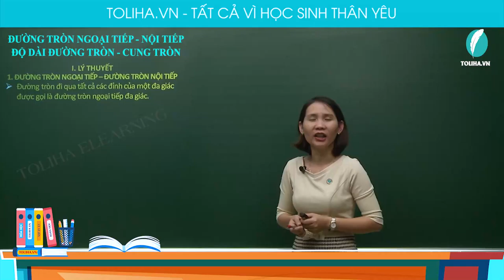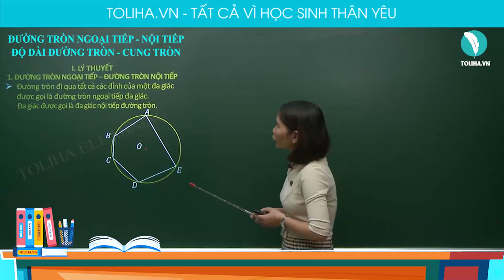Đường tròn ngoại tiếp, nội tiếp - Độ dài đường tròn, cung tròn - Góc với đường tròn - Toán 9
ĐƯỜNG TRÒN NGOẠI TIẾP - NỘI TIẾP. ĐỘ DÀI ĐƯỜNG TRÒN - CUNG TRÒN

Đường tròn đi qua tất cả các đỉnh của một đa giác được gọi là đường tròn ngoại tiếp đa giác.
Đa giác được gọi là đa giác nội tiếp đường tròn.
Đường tròn tiếp xúc với tất cả các cạnh của một đa giác được gọi là đường tròn nội tiếp đa giác.
Đa giác được gọi là đa giác ngoại tiếp đường tròn.
Bất kì đa giác đều nào cũng có một và chỉ một đường tròn ngoại tiếp, có một đường tròn nội tiếp.